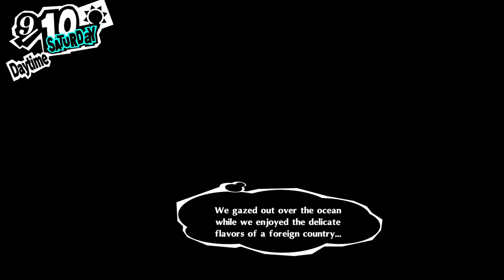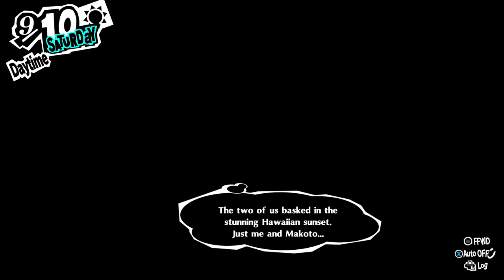Your Usual Cat Video on YouTube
* Starting this video, I am cutting out most of the gameplay elements and keeping mostly confidants and the main story. *
0:00 Twins Hangout: Beach
3:22 Devil Rank 5
11:55 Death Rank 7.1
15:57 Field Trip!
56:04 Egg
1:04:09 L Bozo
1:06:54 Judgement Rank 4
1:08:21 Useless Cat
1:16:30 Meh, I'm Sure He's Okay
1:20:06 The Beauty Thief
1:31:55 Haru
1:40:17 Mad Cat Chase
1:52:22 The Pawn
1:57:54 Showtime Setup & Mementos
2:00:49 Strength Rank 7